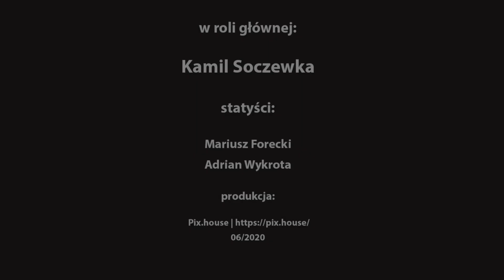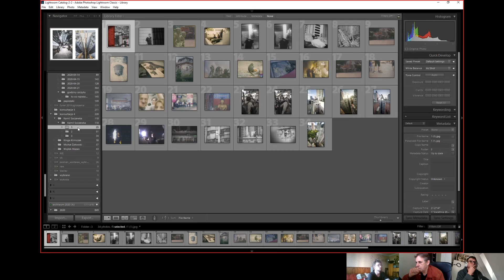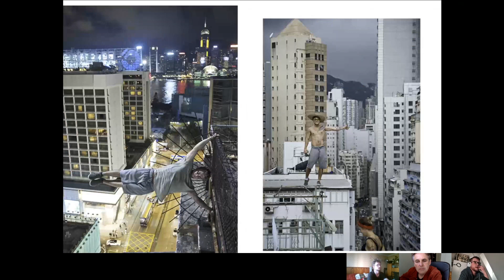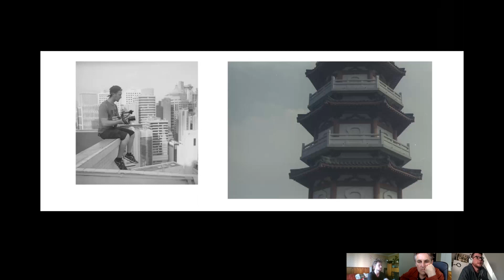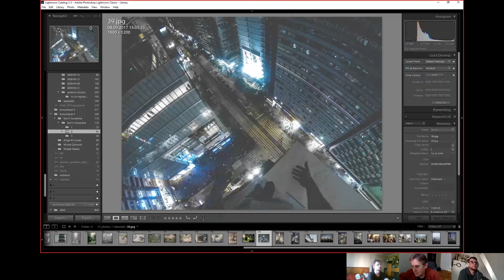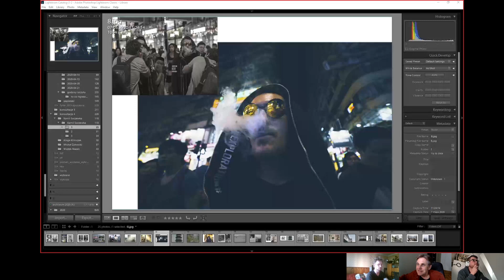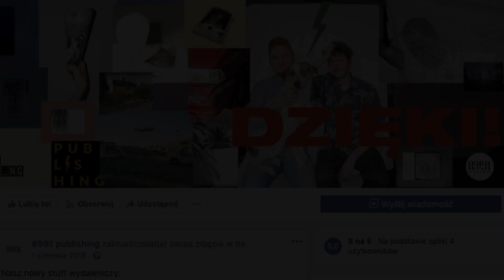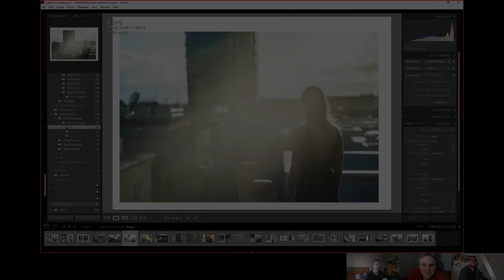Konsultacje fotograficzne | S4:03 | Kamil Soczewka | Podróże małe i duże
fotokonsultacje S4:03 | Podróże małe i duże

w roli głównej:
Kamil Soczewka

statyści:

Mariusz Forecki, Adrian Wykrota